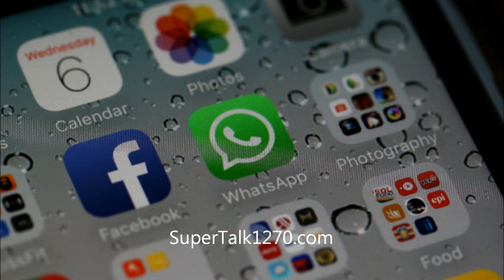April 25, 2016 Tech Ranch, "Baby, You Can Drive My Car"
Today: more on the "self-driving car" debate...